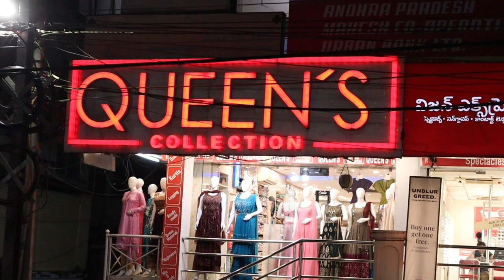Diwali festive special readymade dresses collection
1. Video Calling Support Available.
2. We are available from – 11.30am to 7.30pm only
3. In-house Tailoring Facility
4. Worldwide Shipping Facility Available
5. Payment Can Be Made Through
Net Banking and Google Pay.
6. COD Not Available.
7. Sometimes Price may Change as per the size of Readymade, Kurti’s and Nighties.
8. The Products Shown in the Video
9. The color of the piece may Little vary due to Photography and Mobile Resolution.

Shop address:
QUEEN'S COLLECTION